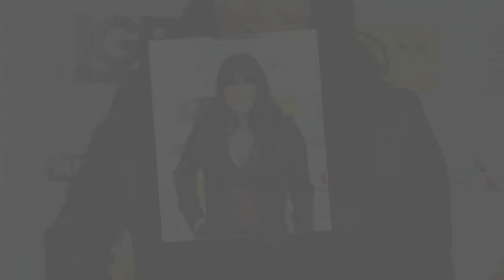Anna Richardson wants kids despite menopause amid dating new boyfriend